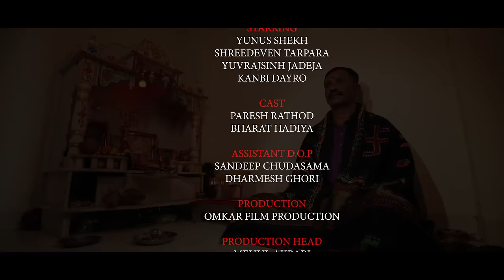RAHASYAMAY MELDI | DAKLA REMIX | MELDI SONG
We proudly present to you the official music video of Rahasyamay Meladi Produced By Aarambh Cinema.

CREDITS
Produced & Production - Aarambh Cinema
Director - Ravi Saspara
Singer, Lyrics & Composer - Yunus Shekh
D.O.P - Ghanshyam Gajera (GANI)
Staring - Yunus Shekh, Shreedeven Tarpara, Yuvrajsinh Jadeja, Kanbi Dayro
Cast - Paresh Rathod, Bharat Hadiya
Asst. D.O.P - Sandeep Chudasama, Dharmesh Ghori
Making-Still: Falgun Vaghasiya
Light Equipment: Kituu Films, Kishor Sangani
Editor: Devil Omkar
Special Thanks - Bhagirathsinh Vaghela (Mokshveer Corporation), Vijay Sangani, Jaydeep Thummar, Nilesh Vora, Amit Vora, Bharat Ghanti, Vishal Jiyani, Pradumansinh Jadeja

Provide Your Feedback in comment section.

Listen Rahasyamay Meldi - Meldi Maa Na Dakla on

Moj application